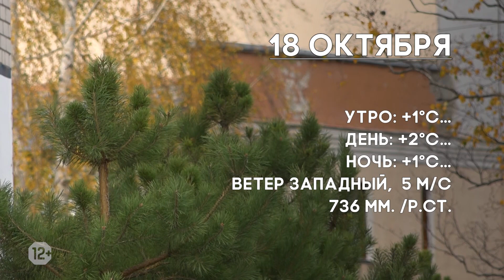Погода на 18 октября.